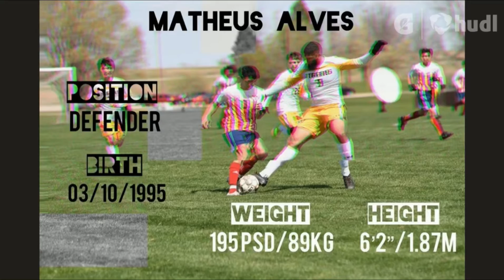Matheus Alves - Highlight Spring 2021